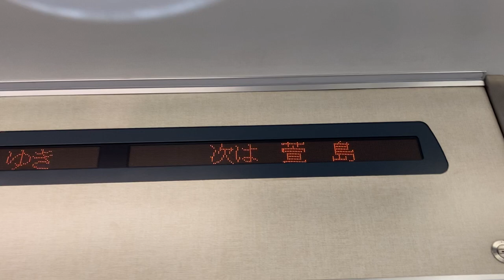京阪10000系 LED車内案内表示器 準急楠葉行き 次は萱島 10552号車